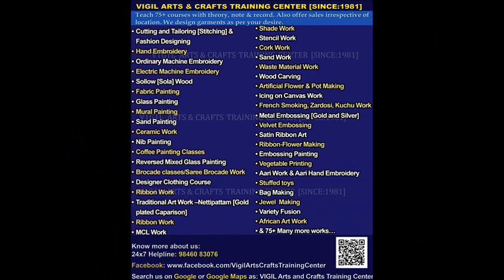Tutorial 5: Tips for All Types of Painting | Painting Ideas | VIGIL Arts and Crafts Training Center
Practical Tips for All Common Types of Painting by VIGIL Arts and Crafts Training Center

VIGIL ARTS & CRAFTS TRAINING CENTER - SINCE 1981
Teach 75+ courses with theory, note & record. Also offer sales irrespective of location. We design garments as per your desire.

• Stitching & Fashion Designing
• Hand Embroidery
• Ordinary Machine Embroidery
• Electric Machine Embroidery
• Sollow [Sola] Wood
• Fabric Painting
• Glass Painting
• Mural Painting
• Sand Painting
• Ceramic Work
• Nib Painting
• Coffee Painting Classes
• Reversed Mixed Glass Painting
• Saree brocade work

• Designer Clothing Course
• Traditional Art Work –Nettipattam [Gold plated Caparison]
• Ribbon Work
• MCL Work
• Shade Work
• Stencil Work
• Cork Work
• Sand Work
• Waste Material Work
• Wood Carving
• Artificial Flower & Pot Making
• Icing on Canvas Work
• Metal Embossing [Gold and Silver]
• Velvet Embossing
• Satin Ribbon Art
• French Smoking, Zardosi, Kuchu Work

• Vegetable Printing
• Aari Work & Aari Hand Embroidery
• Stuffed toys [Doll making]
• Bag Making
• Accessories/Jewel  Making
• Wool Work
• Variety Fusion
• African Art Work
• & 75+ many more works…

Know more about us:
24x7 Helpline: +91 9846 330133

Youtube Channel: VIGIL Arts and Crafts Training Center
Search us on Google or Google Maps as: VIGIL Arts and Crafts Training Center